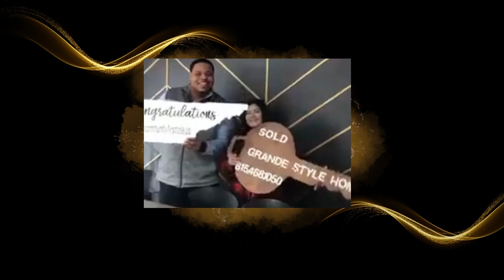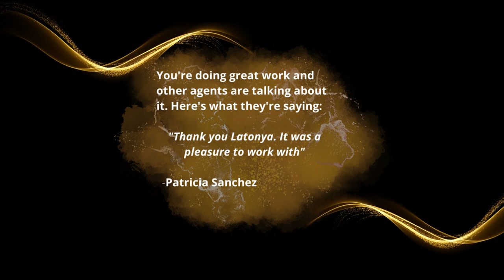MILESTONE YEAR: 2022 is a Milestone year!!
MILESTONE YEAR: 2022 is a Milestone year!! We are celebrating 20 years in business Family! We appreciate every client, every agent, every referral, every testimonial, every friendship, every relationship, and every person we have met, reached, talked to, poured into and all the hardwork, dedication, sweat and tears, and love we have poured out and received!